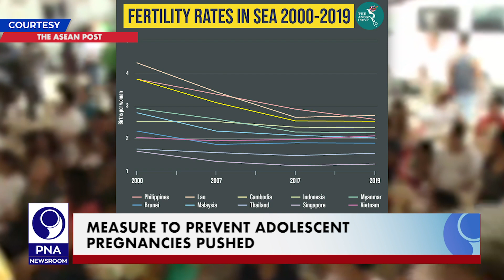PNA NEWSROOM UPDATES - 1 (2023.02.03)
• PBBM, NEDA tackle status of PPP, ODA projects
• Quake displaces 90 Davao Oro hospital patients
• Measure to prevent adolescent pregnancies pushed
• Palace: Grab commits to create 500K new jobs